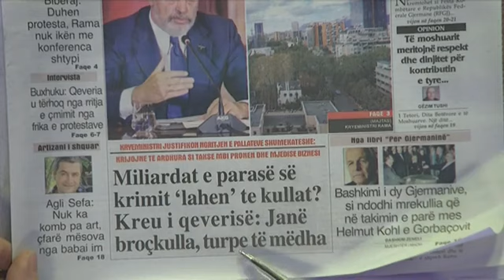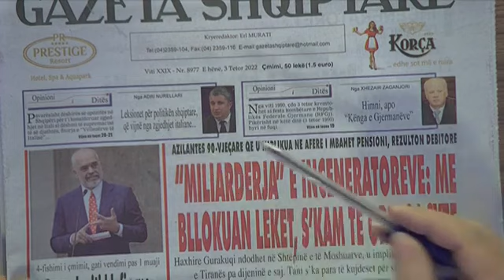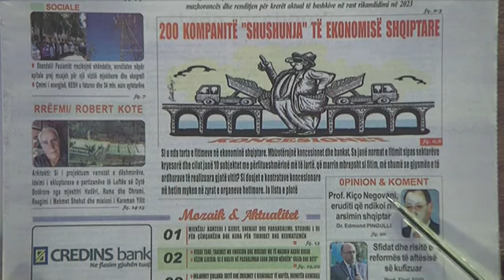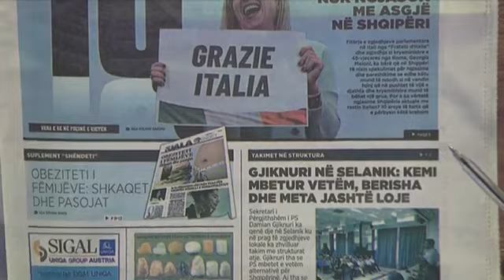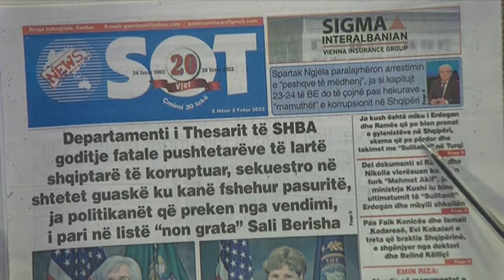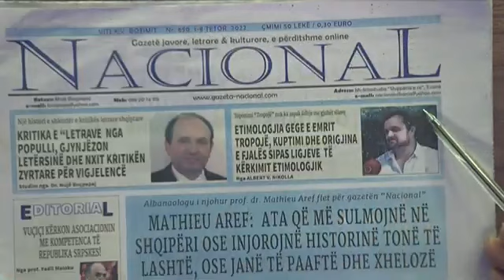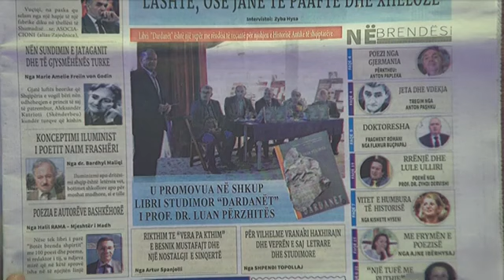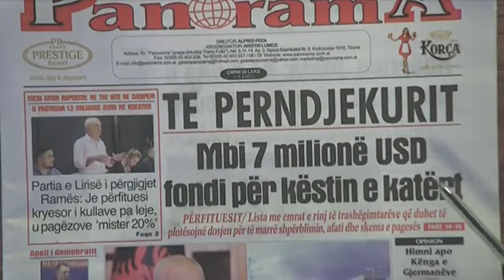3 tetor 2022 "Shtypi i dites" ne News24 - "Koha per t'u zgjuar" me Bashkim Hoxhen